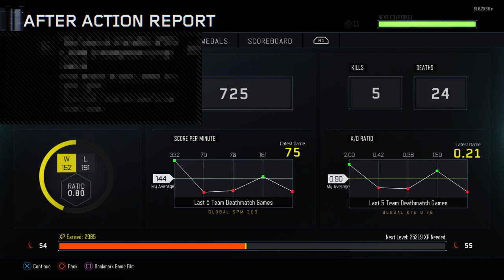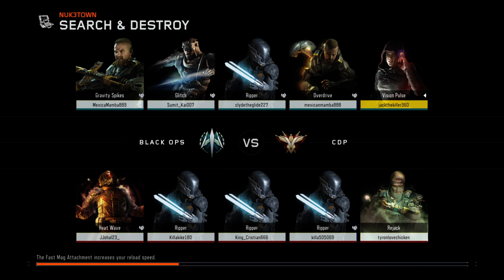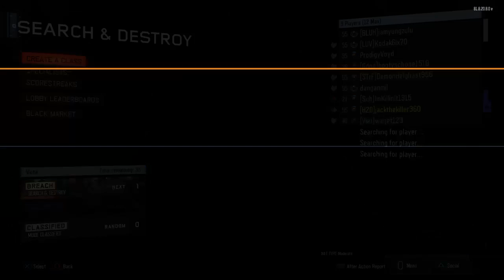NBA2K17 live with julian wass